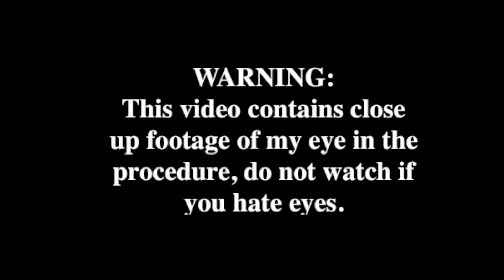FULL LENGTH Uncut Footage of Lasik Wavefront Surgery (with LasikPlus)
Hey, y'all! Today I have for you a real-time video of Lasik. the entire procedure took only about 5 minutes from start to finish. I also have Dr. Bruce January answer some of my questions about what to do after the procedure before we walk in.

I had my procedure done at Lasik Plus in Houston, TX by Dr. Bruce January, and he is actually who did my dad's Lasik procedure 15 years ago! He still looks so young, it's crazy. Anyways I had a great experience, and he is very very experienced.

As I said in the video, I do have a full detailed video in progress with everything you need to know about getting Lasik but I need some more time to put that one together.

►TIMESTAMPS
1:14 - Warning / Disclaimer
1:21 - Q&A with Dr. January
2:54 - Walking into the procedure room
5:20 - Part 1: Making the Flap
8:31 - Part 2: Laser Correction
8:50 - HERE BEGINS CLOSE UP VIEW OF EYE
11:21 - Last Bits (Not close of up eye anymore)

►Sign up for Rakuten to get cashback on your online purchases + get a $10 bonus for signing up!